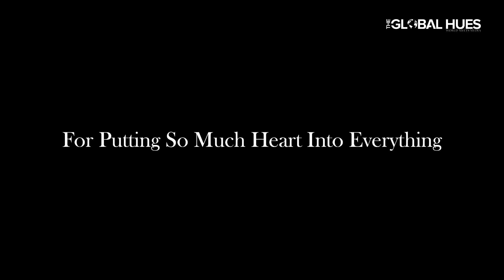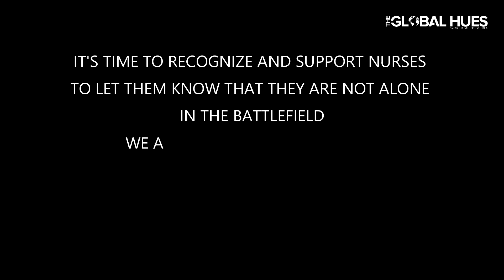Heartfelt messages from Nurses all over India | International Nurses Day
Nurses are the Heart of Healthcare. During the pandemic times, they have not only come out as warriors in the Covid battlefield but also helped thousands of patients to heal mentally as well. They are the first to work and the last ones to leave.
So today, on this International Nurses Day Let's Hear the heartfelt messages of all the nurses from all over India and show our support towards them.